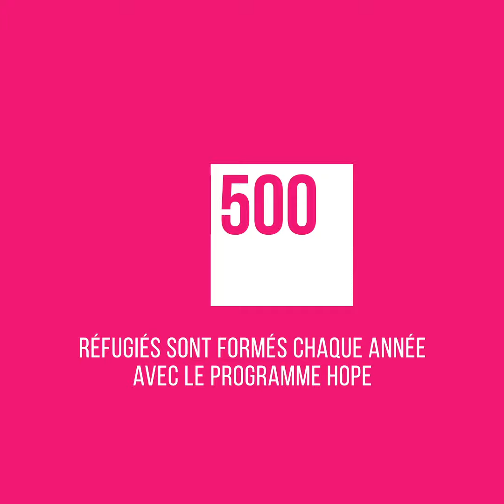Mon histoire de formation | Sharafzai, réfugié, travaille dans les travaux publics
Sharafzai vient d'Afghanistan. Il a dû quitter son pays à cause de la guerre. Il est l'un des 1500 réfugiés à avoir bénéficié du programme Hope l'année dernière. Après une formation de maçonnerie, il  travaille pour une entreprise de travaux publics.